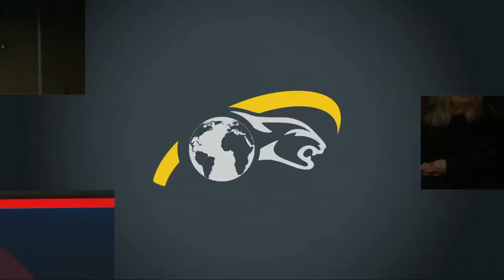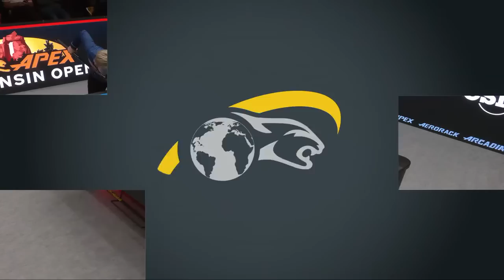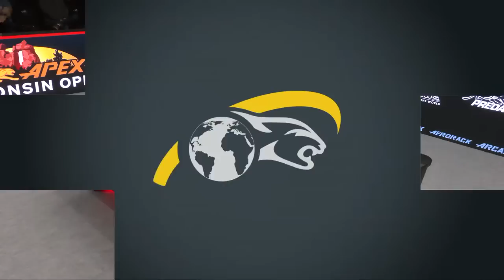A. Fisher vs B. Bryant ▸ Apex Wisconsin 10-Ball Open 202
🏆 2023 Apex PBS Wisconsin Open
🗓 May 17 - 21, 2023
📍 Ho-Chunk Gaming Wisconsin Dells, Baraboo, WI (USA)

▸ The Apex Wisconsin Open is the 2nd stop of the 2023 Predator U.S. Pro Billiard Series by CSI, a series of six open professional events. The winner of each competition receives a guaranteed spot in the following year Predator WPA World 10-Ball Championship.

▸ Table 1 FREE on YouTube World Billiard TV and on Billiard TV at watchbilliard.tv